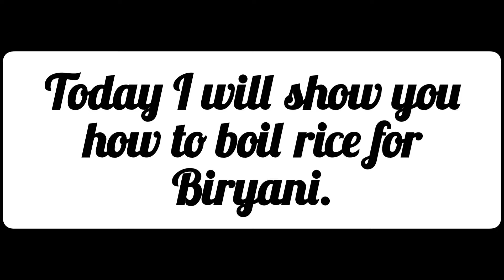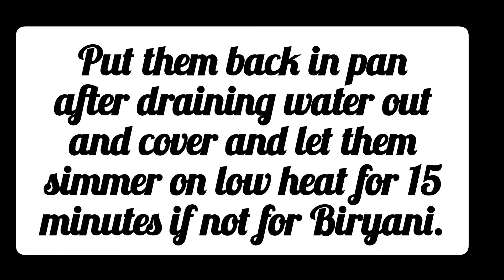How to boil rice for Biryani.